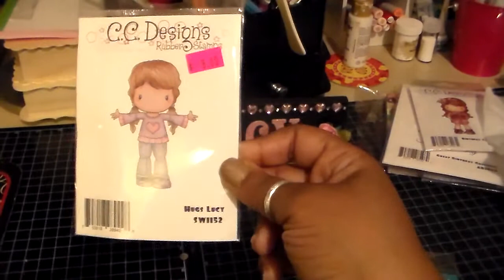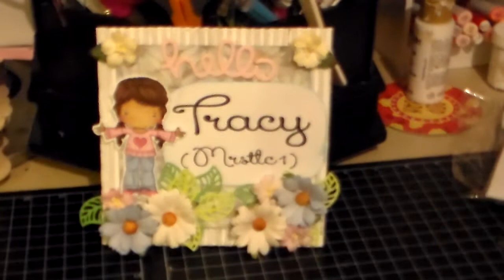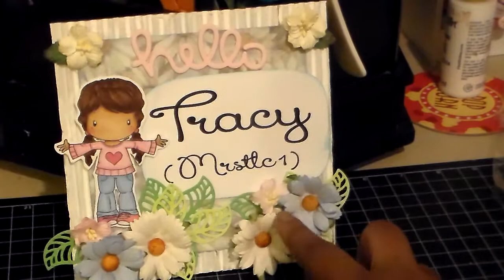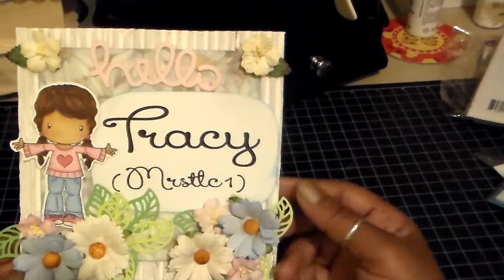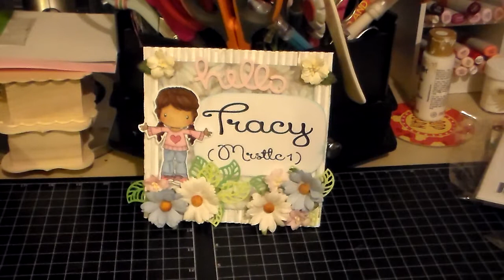Not 2 Shabby DT Project #3 for August